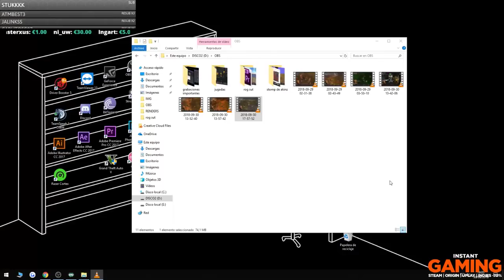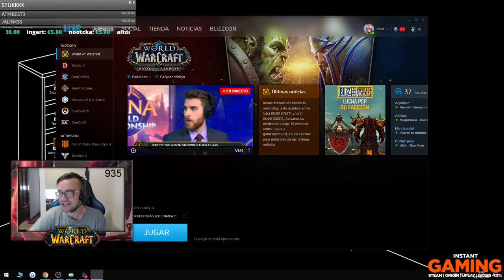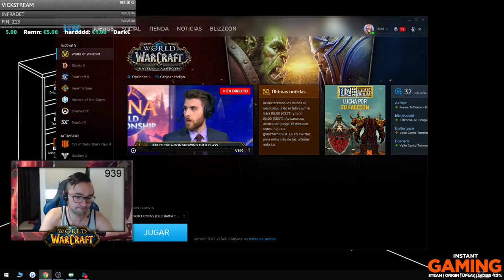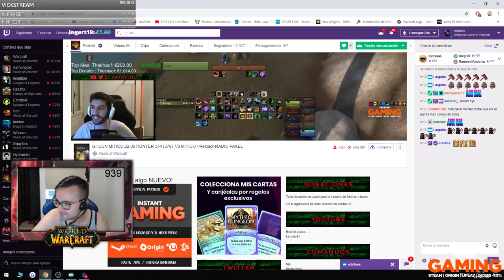🔴 KINIFULL y charlamos de VANILLA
resubido para el canal.